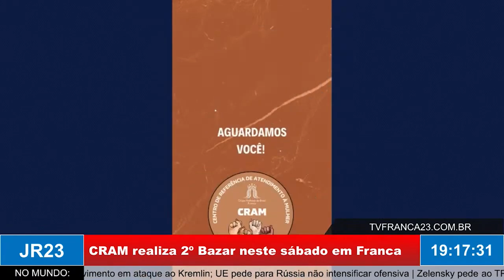CRAM realiza 2ª Bazar neste sábado em Franca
Thalia Martins, advogada e voluntária CRAM, fala sobre a realização do importante evento, na edição de quinta-feira, 5 de Maio de 2023.